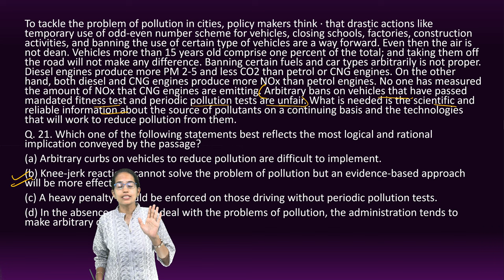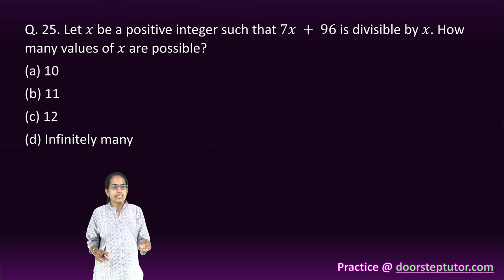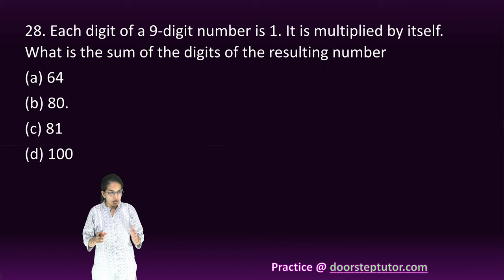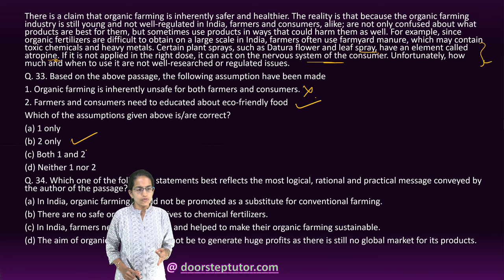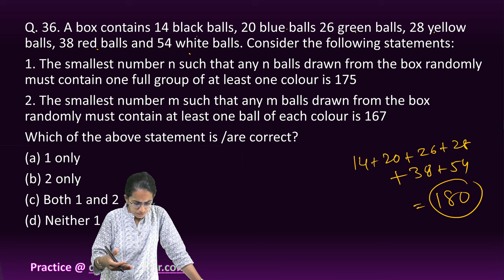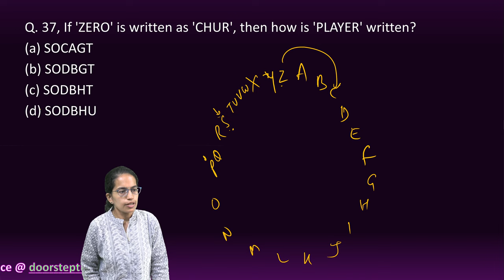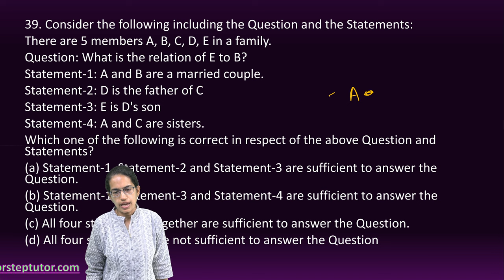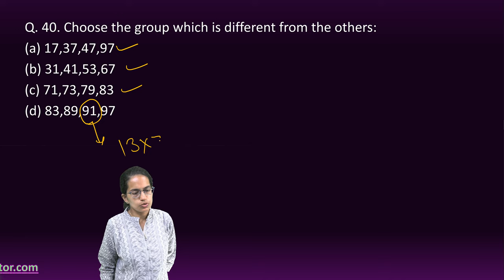UPSC IAS Prelims CSAT Paper 2 - 2023 Solutions, Answer Key & Explanations (Q. 21 to 40) Part 2 of 4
To tackle the problem of pollution in cities, policy makers think · that drastic actions like temporary use of odd-even number scheme for vehicles, closing schools, factories, construction activities, and banning the use of certain type of vehicles are a way forward. Even then the air is not dean. Vehicles more than 15 years old comprise one percent of the total; and taking them off the road will not make any difference. Banning certain fuels and car types arbitrarily is not proper. Diesel engines produce more PM 2-5 and less CO2 than petrol or CNG engines. On the other hand, both diesel and CNG engines produce more NOx than petrol engines. No one has measured the amount of NOx that CNG engines are emitting. Arbitrary bans on vehicles that have passed mandated fitness test and periodic pollution tests are unfair. What is needed is the scientific and reliable information about the source of pollutants on a continuing basis and the technologies that will work to reduce pollution from them.
Q. 21. Which one of the following statements best reflects the most logical and rational implication conveyed by the passage?
(a) Arbitrary curbs on vehicles to reduce pollution are difficult to implement.
(b) Knee-jerk reactions cannot solve the problem of pollution but an evidence-based approach will be more effective.
(c) A heavy penalty should be enforced on those driving without periodic pollution tests.
(d) In the absence of laws to deal with the problems of pollution, the administration tends to make arbitrary decisions.
Good corporate governance structures encourage companies to provide accountability and control. A fundamental, reason why and corporate governance has moved onto the economic and political agenda worldwide has been the rapid growth in international capital markets. Effective corporate governance enhances access to external financing by firms, leading to greater investment, higher growth and employment. Investors look to place their funds where the standards of disclosure, of timely and accurate financial reporting, and of equal treatment to all stakeholders are met.
Q. 22. Which of the following statements best reflects the logical inference from the passage given above?
(a) It is an important agenda of the countries around the world to ensure access to good external financing.
(b) Good corporate governance improves the credibility of the firms.
(c) International capital markets ensure that the firms maintain good corporate governance.
(d) Good corporate governance paves the way for robust supply chains.
Elephants are landscape architect’s clearings in the forest, preventing overgrowth of certain plant species and allowing space for the regeneration of others, which in turn provide sustenance to other herbivorous animals Elephants eat plants, fruits and seeds, propagating the seeds when they defecate in other as they travel. Elephant dung provides nourishment to plants and animals and acts as a breeding ground for insects. In times of drought, they access water by digging holes which benefits other wildlife.

Q. 23 Which one of the· following statements best reflects the most logical and rational inference that can be drawn from the passage?
(a) The home range of elephants needs to be a vast area of rich biodiversity.
(b) Elephants are the keystone species and they benefit the biodiversity.
(C) Rich biodiversity cannot be maintained in the forests without the presence of elephants.
(d) Elephants are capable of regenerating forests with species as per their requirement.

Q. 24. If 7⊕9⊕10=8, 9⊕11⊕30=5, 11 ⊕17⊕21=13, what is the value of 23⊕4⊕15?
(a) 6
(b) 8
(d) 15
Q. 25. Let 𝑥 be a positive integer such that 7𝑥 + 96 is divisible by 𝑥. How many values of 𝑥 are possible?
(a) 10
(b) 11